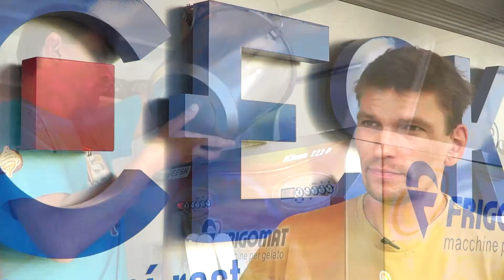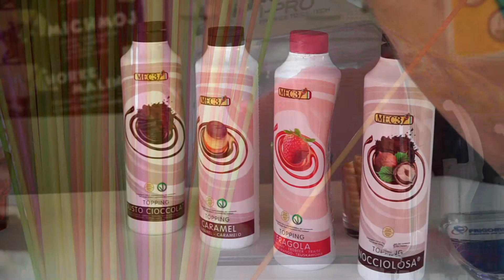Mobilní stánek Mixmoj Brno | CESK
Společnost CESK je dodavatelem technologií pro mobilní stánek Mixmoj. Více informací na